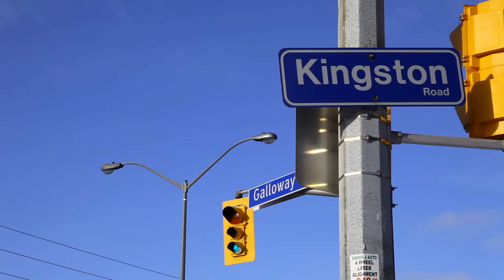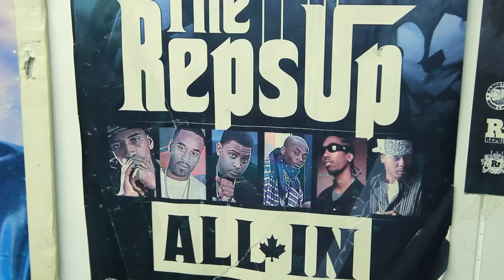P. Reign - Takes you Inside his Hood, Talks past, present and future.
P Reign Takes you through his hood in Scarborough and talks life in Toronto still waiting on a waiver to enter the United States -
Dear America June 17th